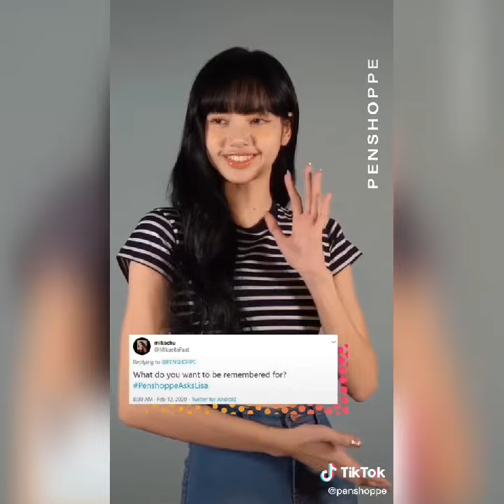Blackpink Lisa Manoban x Penshoppe x tiktok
Join our queen Manoban on @tiktok with @penshoppe. thanks to tiktok and Penshoppe for the videos,credit to them. Enjoy watching and please don't forget to subscribe on my channel for future videos...p.s.check my other video on my channel,enjoy watching...